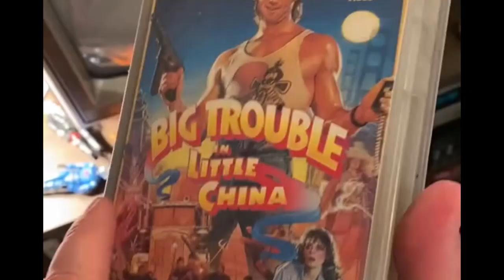CANGREJADAS DEL RECUERDO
LO MEJOR DEL DOMINGO

Por 2 semanas estuvimos ausentes.  Estamos trabajando para corregir y mejorar, siempre ofreciendo lo mejor.  Pronto nuestra página estará disponible para que disfrutes nuestro contenido gráfico.  Ahora goza la música suave con el sonido perfecto.